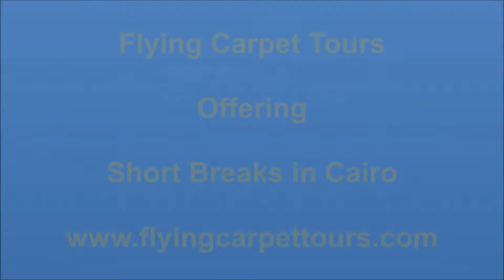Short Breaks in Cairo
Short Breaks in Cairo / / Book Online charming Short Breaks in Cairo, Get delighted by interesting Short Breaks to Cairo with Flying Carpet Tours, Try our Short Breaks to Memphis